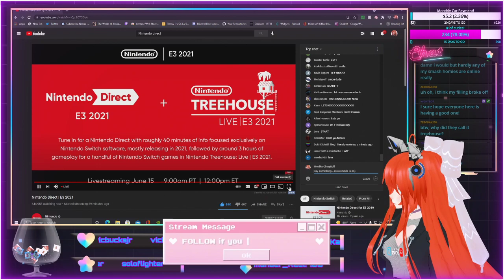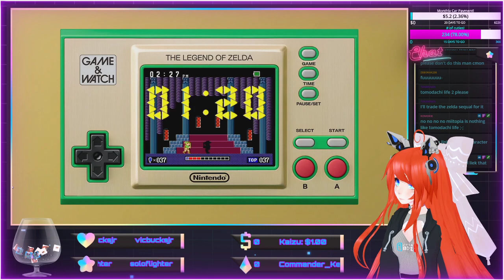Nintendo Direct Reaction